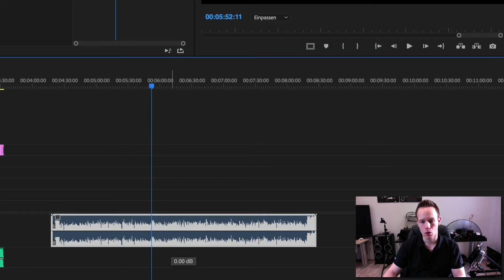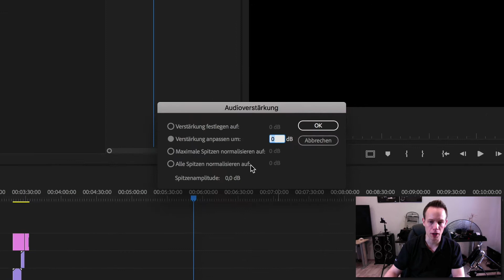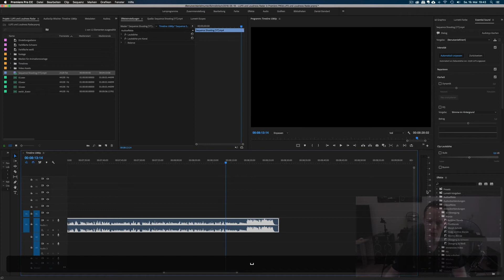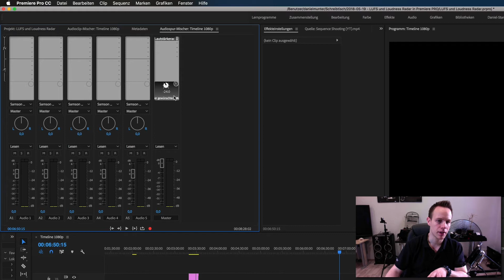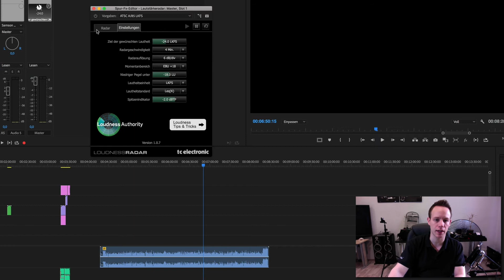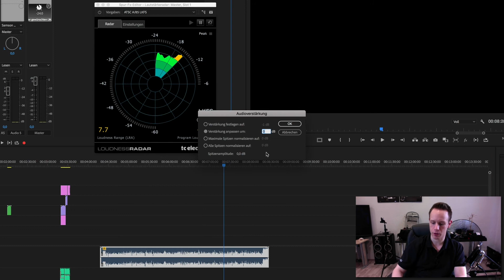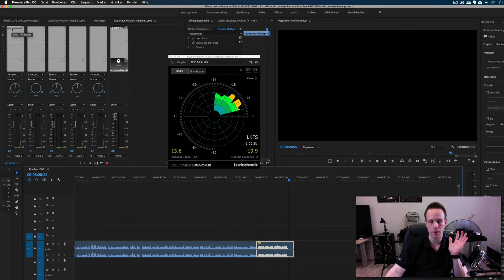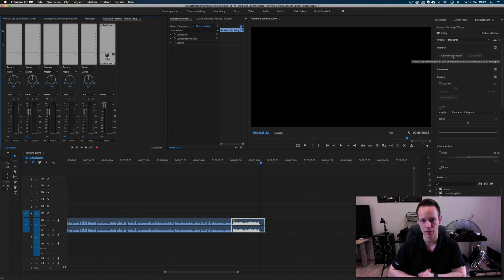Welche Lautstärke ist richtig? LUFS und Loudness | Premiere Pro Tutorial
Lautstärke in Videos anpassen ist die eine Sache aber welche Lautstärke ist richtig? Wo kann man in Premiere Pro die Lautstärke für die einzelnen Clips einstellen und wo kann man exakt sehen, in welchen Lautstärkefenster sich ein Audio-Track im Durchschnitt über Zeit bewegt? Die db-Anzeige ist dazu nämlich nicht gedacht!

Etwas gelernt? Folgt uns doch gerne auf Facebook um Feedback zu geben oder Tutorial Wünsche zu äußern oder einfach zum Austausch! Tretet der Gruppe Muenter Media auf Facebook bei, um eure Lernwünsche zu äußern und euch auszutauschen!

MUENTER MEDIA - connecting creators